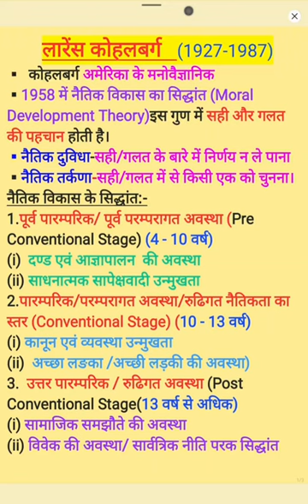लारेंस कोहलबर्ग / कोहलबर्ग का नैतिक विकास का सिद्धांत / Kohlberg Theory of Moral Development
kohlberg
lawrence kohlberg
kohlberg theory
kohlberg theory of moral development
kohlberg moral development
kohlberg theory of development
kohlberg naitik vikas ka siddhant
ctet kohlberg theory
kohlberg moral dilemma
moral development kohlberg